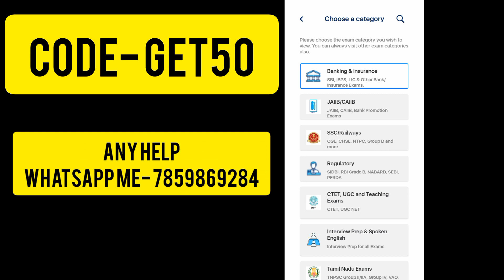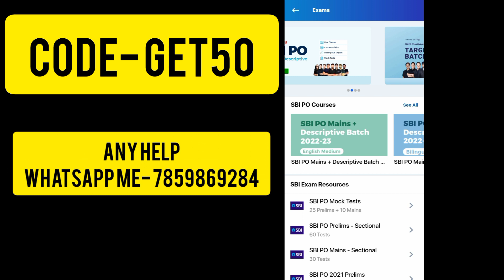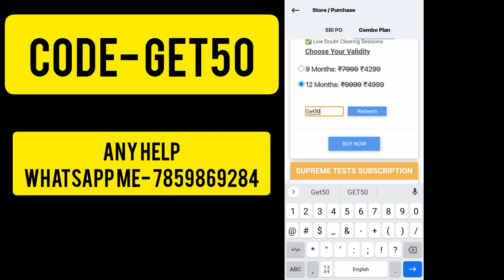discount on oliveboard mock | how to get oliveboard test series for free